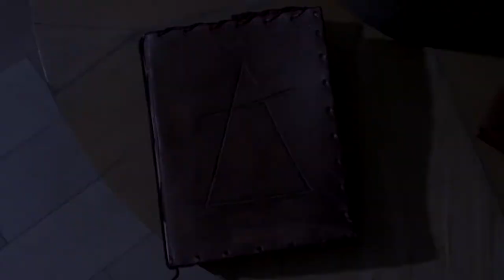Dead List - Official Trailer